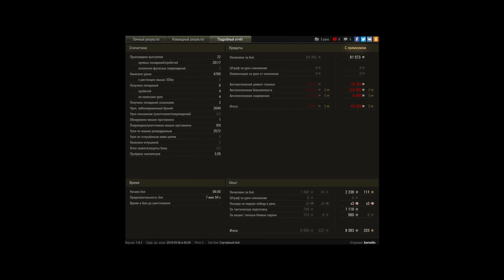Песчаная река Объект 430 Вариант II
Когда в команде одни боты!!!
 WN8:  7 547
 «Костолом»
  «Заговорённый»
  «Дуэлянт»
  «Лев Синая»
  «Основной калибр»
  «Целеуказатель»
  «Спартанец»
  «Непробиваемый»
  «Боец»